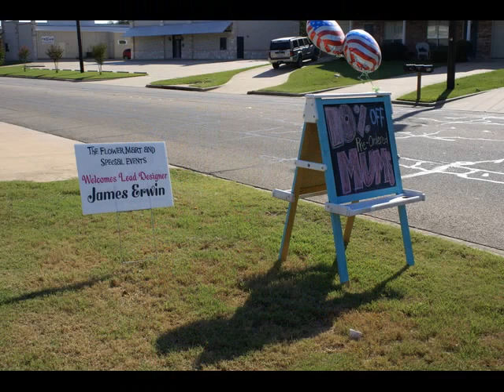The Flower Mart & Special Events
Lamar County Chamber of Commerce Ribbon Cutting
09/18/2012